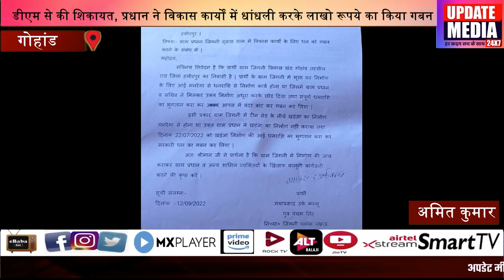डीएम से की शिकायत, प्रधान ने विकास कार्यों में धांधली करके लाखो रूपये का किया गबन